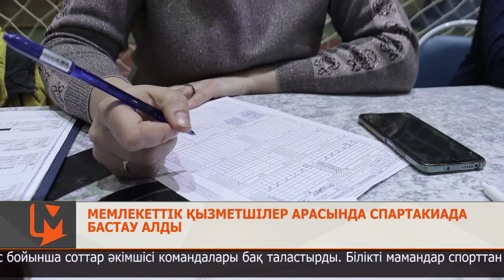Мемлекеттік қызметшілер арасында спартакиада бастау алды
Алдағы Мемлекеттік қызметшілер күніне орай сала мамандары арасында облыстық спартакиада бастау алды. Қала мен аудандардан жиылған спортшыл қызметкерлер бірінші кезеңде воллейбол мен үстел теннисінен сынға түсті.